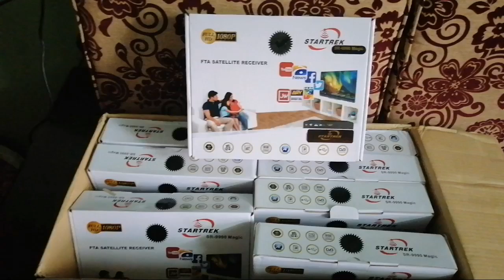Star Track 9990 MAGIC Unboxing & Full Review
In this video we are going Star Track 9990 MAGIC Unboxing & Full Review.